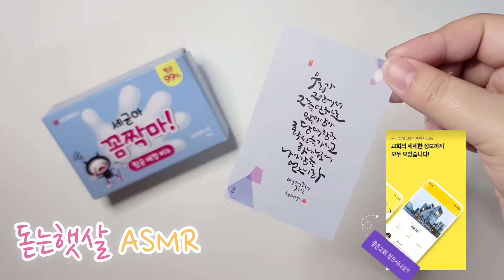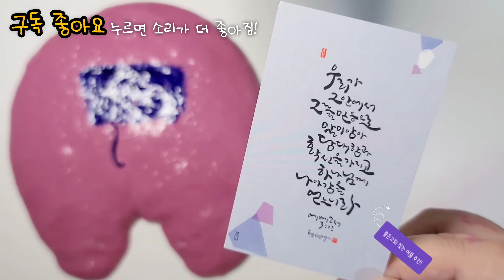수면 ASMR | 비누거품+쉐이빙폼 슬라임 반죽 소리 | Slime ASMR | 돋는햇살